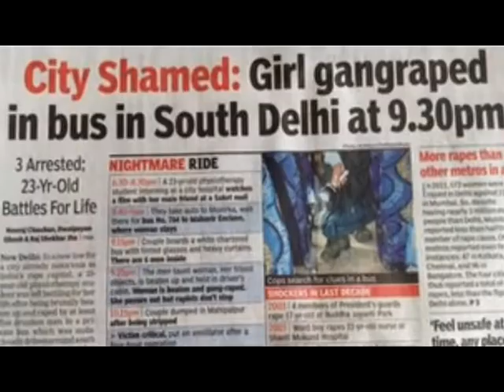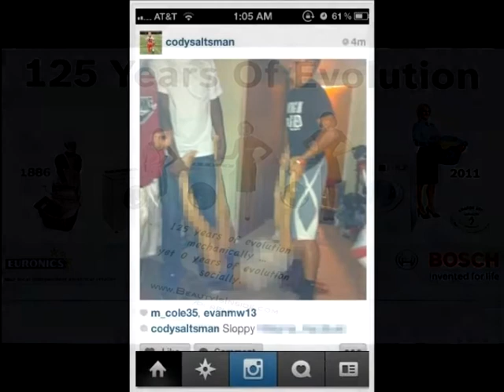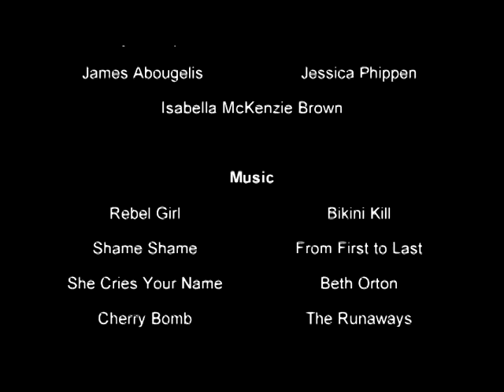Media SAT Final (Documentary on Slut shaming/Victim blaming)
My Yr 12 Media Film 2013

music included:
Rebel Girl - Bikini Kill
Shame Shame - From First To Last
She Cries Your Name - Beth Orton
Cherry Bomb - The Runaways
Doll Parts - Hole
Zombie - The Cranberries
Nirvana-Something In The Way (Album Version) (administered by UMG)